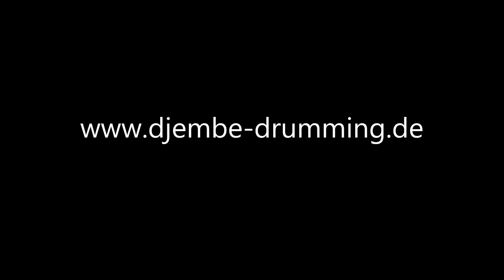YANISE spielt Djagbé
Das YANISE-Trio mit Doubassin Sanogo, Bernd Lange und Katja Müller-Erwig spielt beim VHS-Kulturfest in Braunschweig 2019 den westafrikanischen Rhythmus DJAGBÉ.